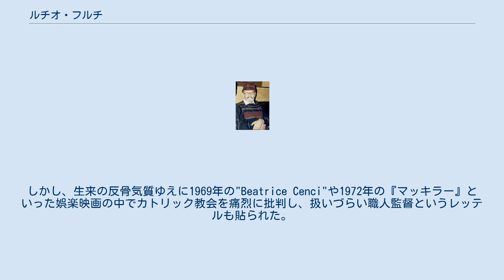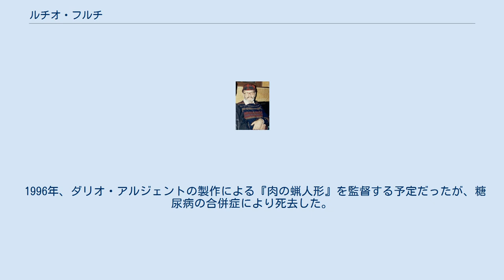ルチオ・フルチ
マカロニ・ウェスタンの監督
ルチオ・フルチ（Lucio Fulci イタリア語発音: [ˈlutʃo ˈfultʃi] 1927年6月17日 - 1996年3月13日）は、イタリアのローマ出身の映画監督、脚本家。
ホラー映画・スプラッター映画を中心に多くの作品を発表した。
 映画製作者を志してローマ実験映像センターに学んだのち、イタリア式コメディで名を馳せた映画監督ステーノに師事した。
1959年に"I ladri"でデビューし、1970年代後半までコメディ映画とサスペンス（ジャーロ）映画で一定の評価を得る。
しかし、生来の反骨気質ゆえに1969年の"Beatrice Cenci"や1972年の『マッキラー』といった娯楽映画の中でカトリック教会を痛烈に批判し、扱いづらい職人監督というレッテルも貼られた。
 1979年に南国を舞台にしたゾンビ映画『サンゲリア』を監督したことによってフルチの映画監督人生は180度変わる。
強烈な人体破壊描写と全編に流れる耳障りなノイズは多くのクリエイターに影響を与え、ジョージ・A・ロメロと双肩を成すゾンビ映画監督、もしくはマスター・オブ・ゴアという肩書きを手に入れた。
日本でも多くのビデオソフトが題名に「ルチオ・フルチの～」と冠して発売されるという、大巨匠なみの栄誉に浴している。
ファンの多くは『サンゲリア』『地獄の門』『ビヨンド』を絶頂期の三大傑作とし、続く『墓地裏の家』『ザ・リッパー』でやや勢いを失い、以降の作品はほとんど失敗作とする意見が多いが、上記の作品以外にも今尚カルト的人気を誇る作品も少なくない。
娯楽映画の体を成しながら難解な結末が用意されている事が多く、その点で賛否は大きく分かれる。
作品毎に作風が変化してくるところも特徴的だった。
60代半ばまで多作を続けたが、最後の数年は健康を損ね第一線を退いていた。
ちなみに、生前撮った自らの監督作品で最も嫌いなのは『サンゲリア2』である。
 1996年、ダリオ・アルジェントの製作による『肉の蝋人形』を監督する予定だったが、糖尿病の合併症により死去した。